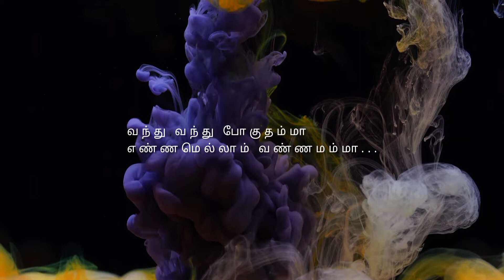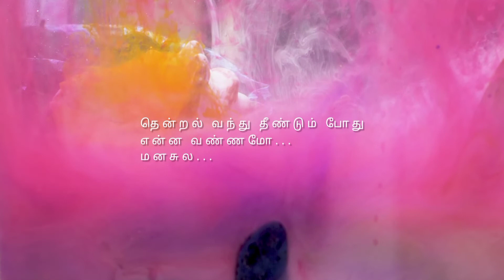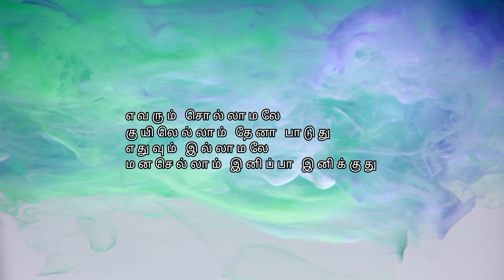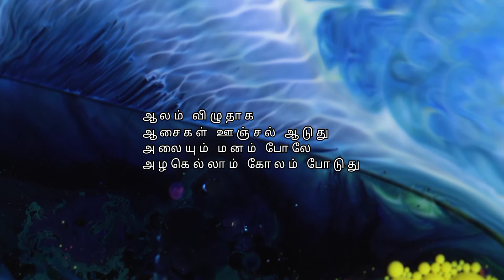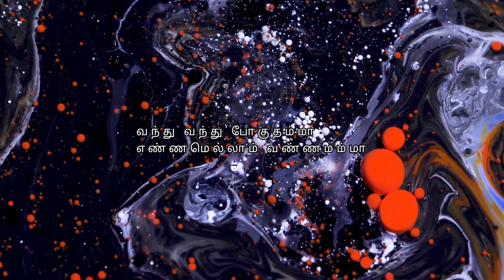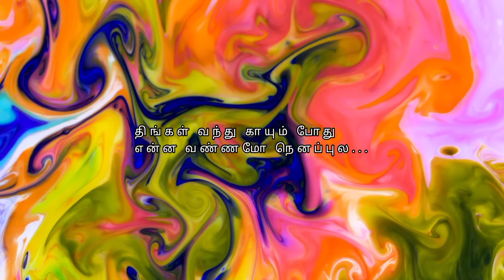Thendral vanthu theendum pothu l ilayaraja l#tamilsonglyrics l#tamilsong l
avatharam l#ilayaraja & janagi l ilayaraja l#tamilsonglyrics l#tamilsong l